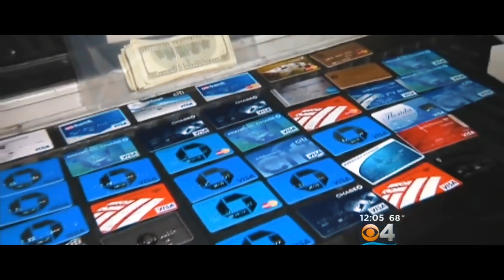FBE 90's - Dark Web [Remix]